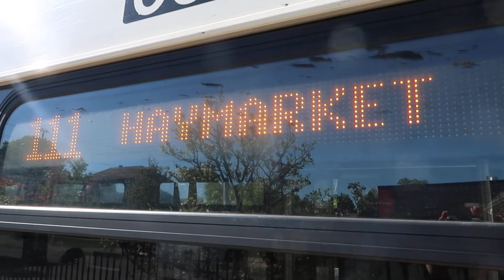MBTA 111 Bus to Haymarket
route one one one
to the market of hay